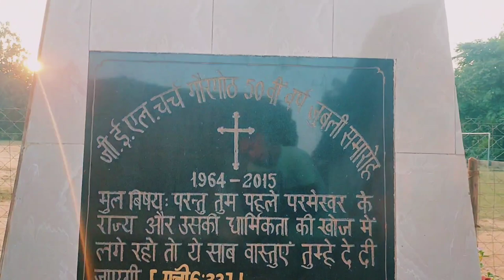GELChurch Gourgoth||Gel Church Gourgoth Chhotanagpur & Assam⛪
GEL Church Gourgoth
GEL Church Gourgoth Chhotanagpur & Assam
Hello Friends
        Hum GEL Church Ki Taraf Se Ek YouTube channel Bangaya Hai l